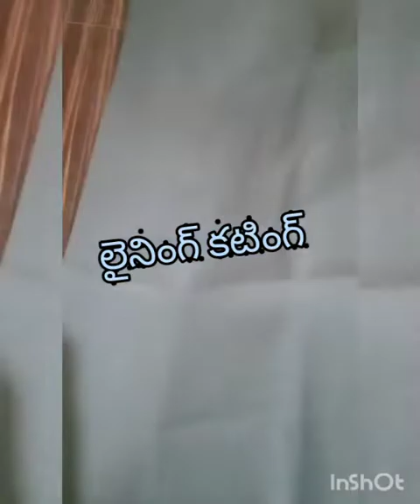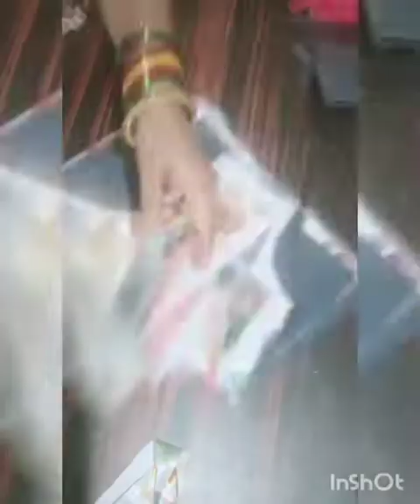బోట్ నెక్ బ్లౌజ్. ప్రిన్సెస్ కట్ blouse